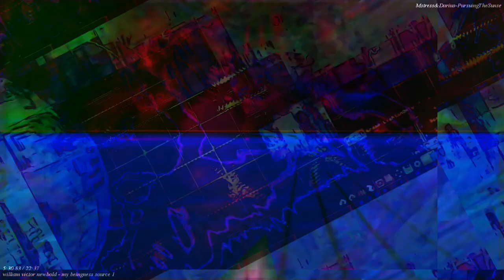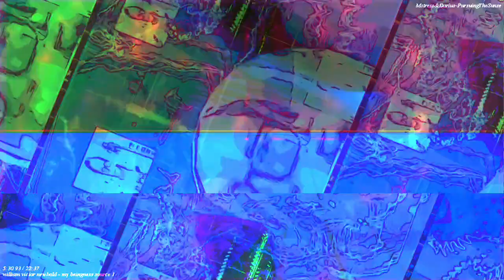Movie 22 11 21 05h49m09s the 12m12s long video set uploaded here. *Photosensitivity Warning*